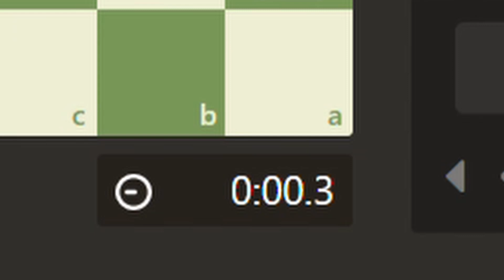How not to play Bullet Chess - Funny Chess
You play bullet chess? Ever played against an opponent like this?
How did you tackle?

🧐Hey there, thinking about joining the ♟️chess.com community🏁?

⏫Or Upgrade your chess game at ♟️chess.com by getting your 💎 premium membership

a purchase.